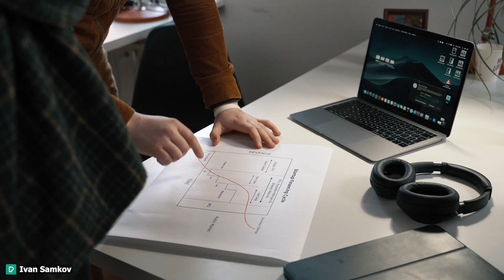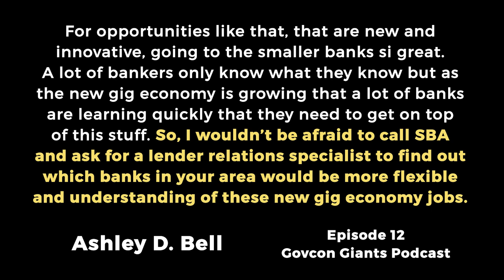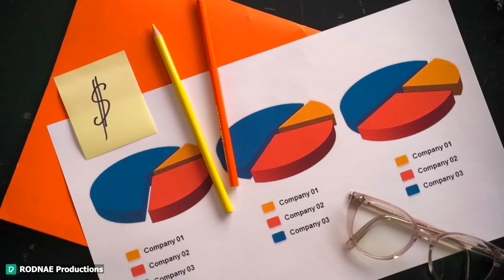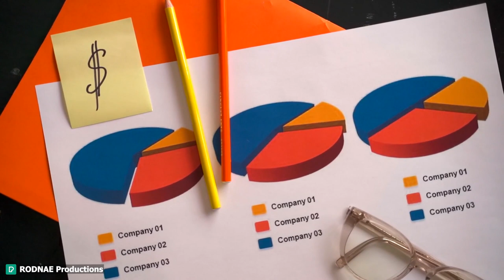How To Get Around The Banks cookie Cutter Approach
Government Contracting Courses for businesses wanting more sales and small business contracts 🚀🚀 Up to $500 FREE videos included with this offer 🧨🧨